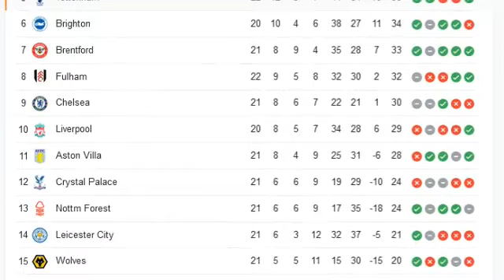ဒီရာသီ EPL ပြိုင်ပွဲအတွင်း ဂန်းနားကစားသမားတွေ ပိုင်ဆိုင်ထားတဲ့ No.1 စံချိန်မှတ်တမ်းများ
Update Football သတင်းများပုံမှန်တင်ဆက်ပေးသွားမှာဖြစ်ပါတယ်

Credit- Content Writer
soccer Myanmar